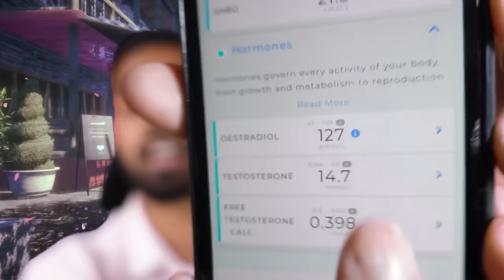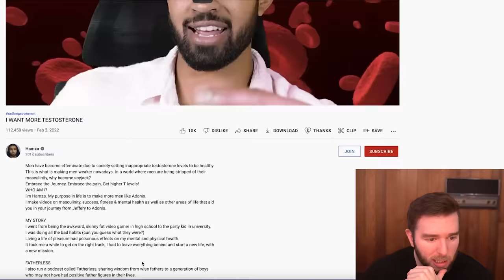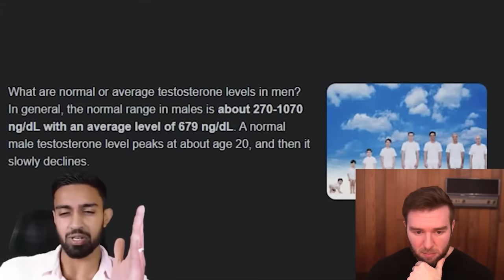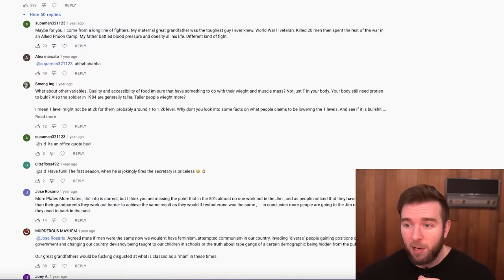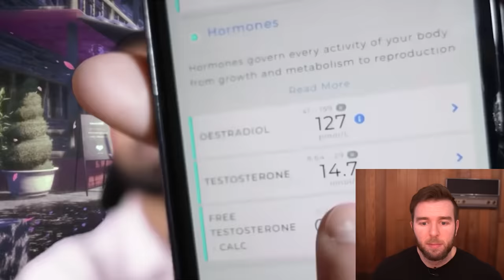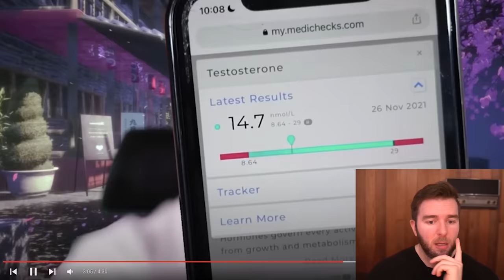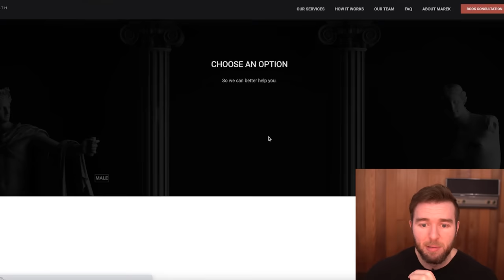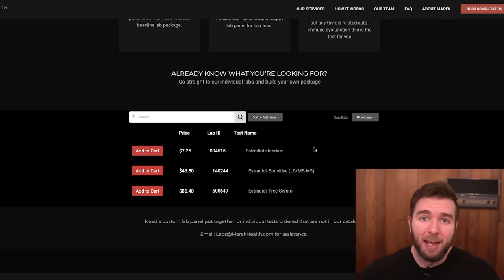I WANT MORE TESTOSTERONE...